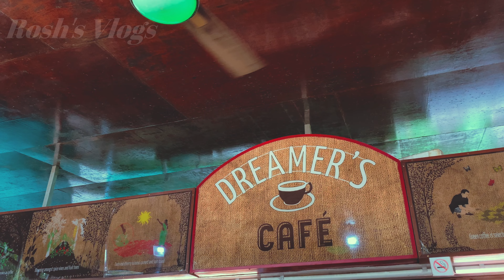A chill Sunday in Auroville - Beach, filter coffee & life | Digital Nomad Days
Spend a chill Sunday with me as I go to the Auroville Beach, Dreamer's cafe and Talk about the pursuit of happyness.

SOCIALS

FILMING & PRODUCTION

CAMERA
♡ iphone 11

SELFIE STICK

EDITING SOFTWARE
♡ DAVINCI RESOLVE

MUSIC